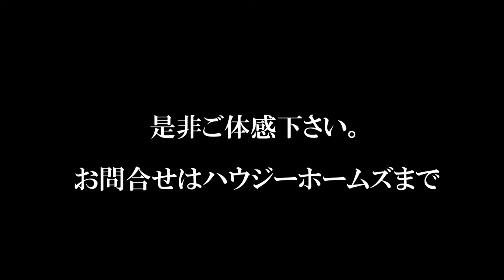清水区北矢部町2丁目Ｃ棟